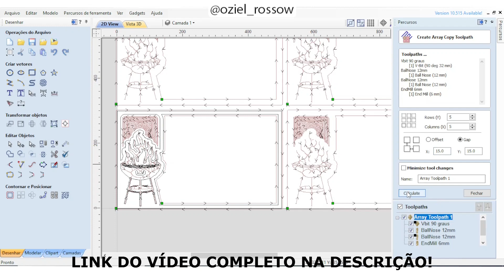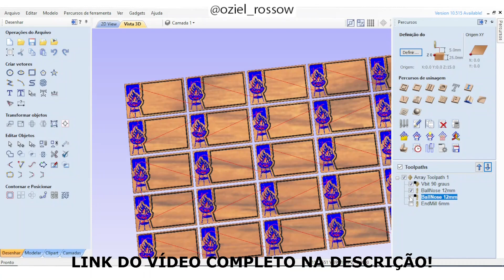Como Criar Cópias de Vetores e seus Percursos no Aspire | Cortes de Vídeos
Reproduza várias peças em uma mesma chapa com alguns cliques com seus respectivos percursos de forma automática no Vectric Aspire.

Com essa ferrameta reprodução em série de tábuas de corte ou qualquer outro projeto fica fácil e rápido aumentando sua produtividade e lucro ou simplesmente te dando mais tempo livre.

Array copy toopath é nome dessa ferramenta.

Sobre o Curso Online de Router CNC:
Nesse treinamento online você aprenderá do básico ao avançado a programar e operar sua router cnc através do Aspire e Mach3.

As aulas são online em uma plataforma própria para cursos organizada em módulos assim como as plataformas utilizadas pelas faculdades online.

Além das aulas o aluno também poderá participar dos grupo dos alunos para troca de informações e suporte com o professor.

Ao concluir as aulas do curso o aluno receberá um certificado de conclusão!